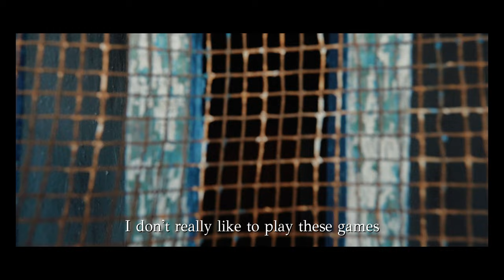Sunday Walk | Tash Sultana – I am free | Poros | ZV E-10 | Samyang 12mm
Sunday Walks Series

A walk where? Maybe in familiar places trying to find new perspectives. Maybe in a song, giving hypostasis to some lyrics. Maybe in an erotic fight of both.

What I am trying to do with this series is to make vlog-style cinematic videos embedded with songs that inspires me. The way I see it is like expressing the touching that I feel from a song through video. The clips may be moments of friends, family, random places or travelling.

The goal of this project is creativity & expression. I do not want to stick with a specific format as new ideas may come up and the structure be changed.